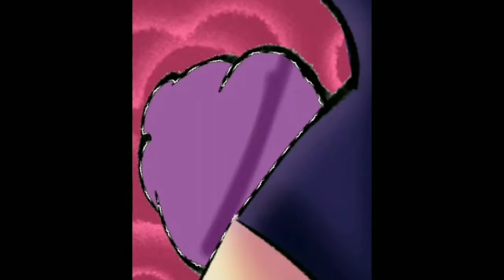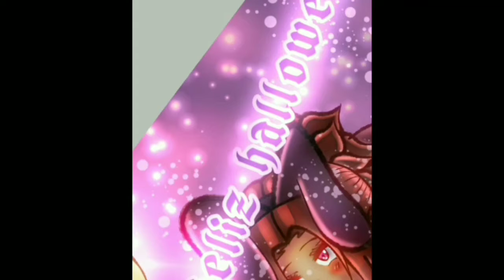FELIZ HALLOWEEN👻 //speedpaint digital//2020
Hola parceros les traigo este speedpaint de halloween